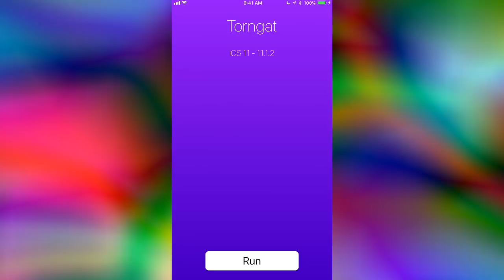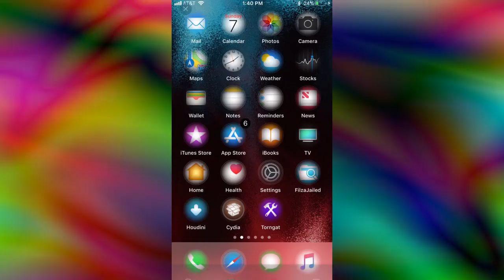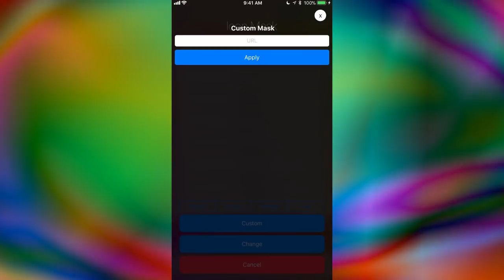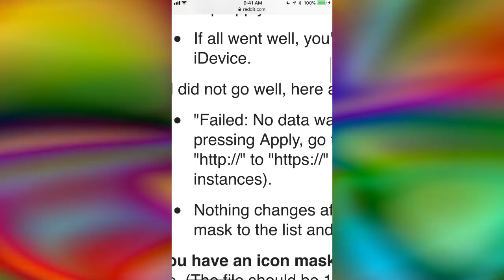How To Change Icon Shape Using CUSTOM Shapes On iOS 11-11.1.2